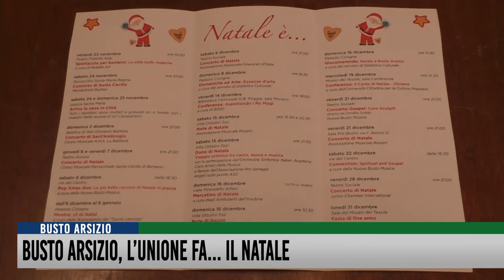Busto Arsizio, l'unione fa... il Natale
Amministrazione comunale e Associazioni del territorio insieme, per accendere il Natale. Accade a Busto Arsizio dove è pronto il lungo calendario di iniziative per celebrare le feste, coinvolgendo adulti e bambini, nel segno della tradizione.